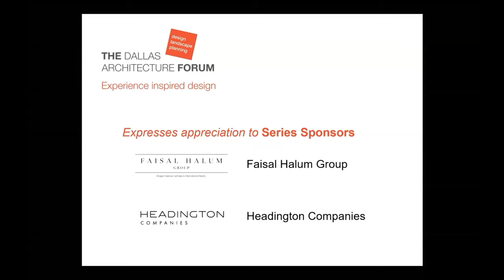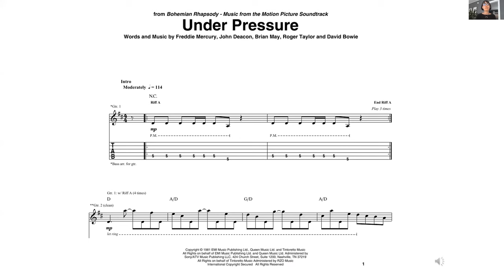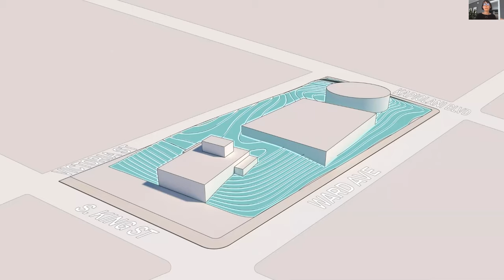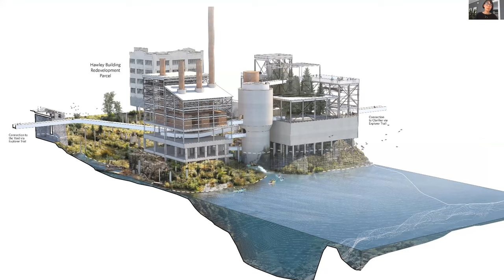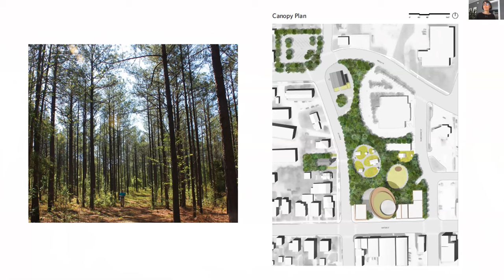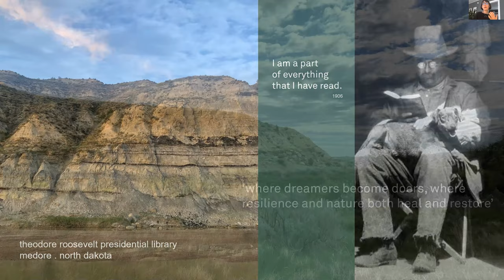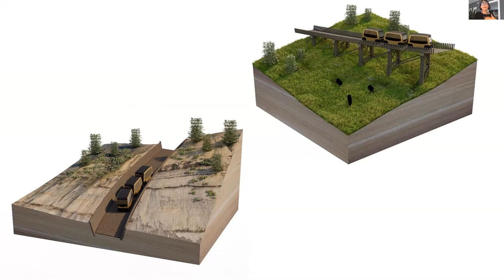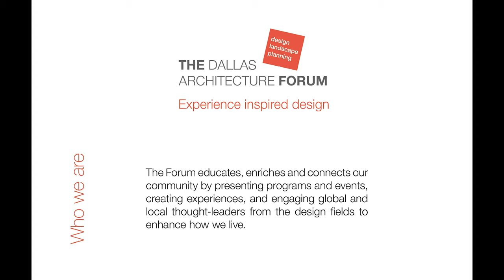Michelle Delk | SNOHETTA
Michelle Delk, a passionate champion of the public realm, is a Partner and Director of Landscape Architecture for Snøhetta. She works to cultivate cross-disciplinary collaboration for the creative advancement of our public environment. With a natural ability for engaging diverse community and client intricacies, Michelle guides complex projects ranging from master plans and brownfield redevelopments to realizations of urban plazas, parks, streetscapes, and riverfronts. Currently, she leads several efforts with Snøhetta, including the design of the Willamette Falls Riverwalk in Oregon, the Blaisdell Center Master Plan in Honolulu, and the re-imagined design of a significant public plaza in midtown Manhattan. She is a Board member of the Urban Design Forum and speaks for influential groups around the world.

For more than 30 years, Snøhetta has designed some of the world’s most notable public and cultural projects. Among its iconic, award-winning projects are the monumental library of Alexandria, Egypt; the Norwegian National Opera House; and the National September 11 Memorial Museum in New York City. The firm has received many honors including the Aga Khan Award for Architecture, the Mies van der Rohe Award, and the Wall Street Journal Innovator of the Year Award. This lecture for The Dallas Architecture Forum was presented on May 19, 2021.

Please support The Forum, a non-profit organization so we can continue to present lectures and events featuring design thought leaders that educate, connect communities, and enhance how we live.